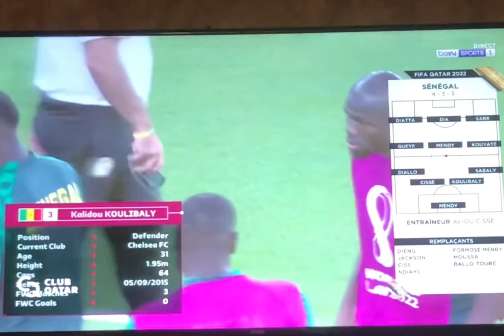Coupe du monde SENEGAL vs Pays-Bas entrée des deux équipes